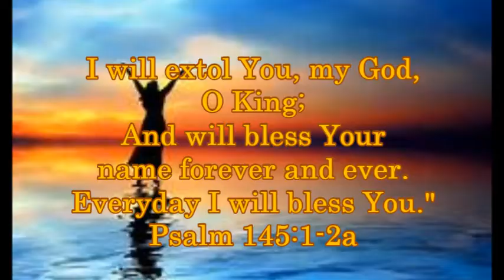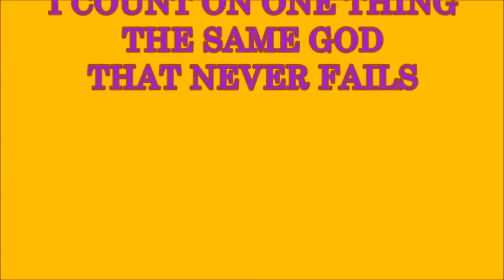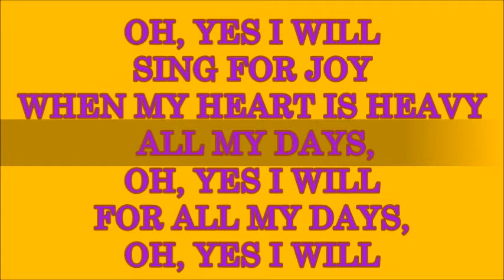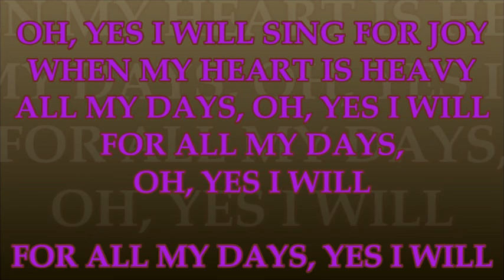Yes I Will by Vertical Worship demo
I love this song and message by Vertical Worship!!! I made this video to learn the lyrics to sing!!! I own no music or images, I purchased the music through Amazon.com!!!